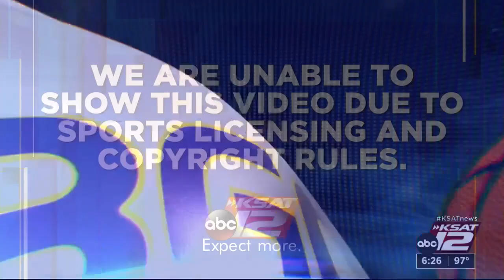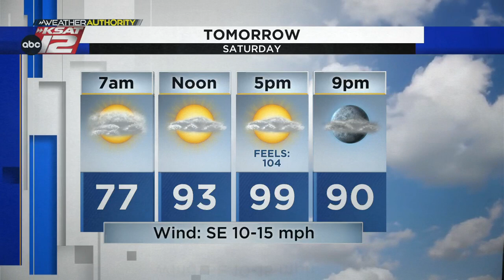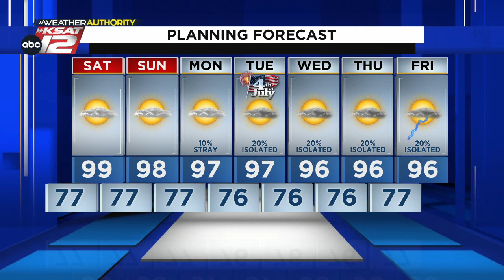KSAT12 News at 6:30 : Jun 30, 2023